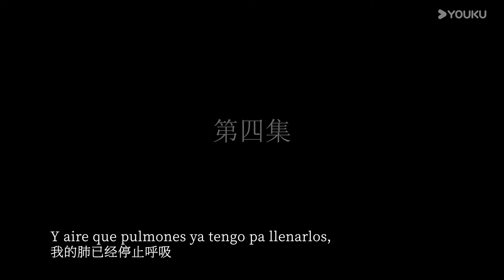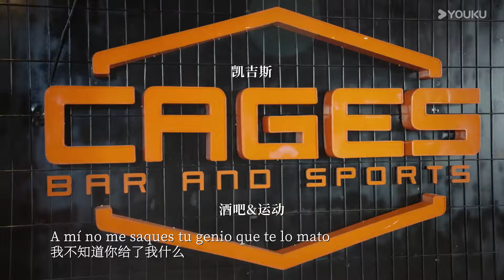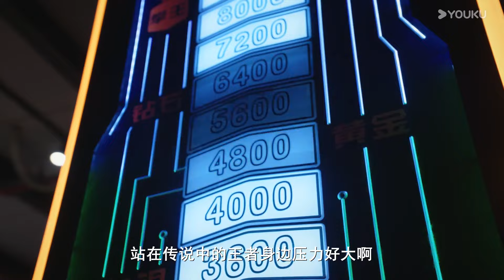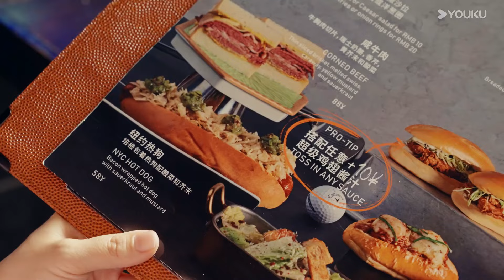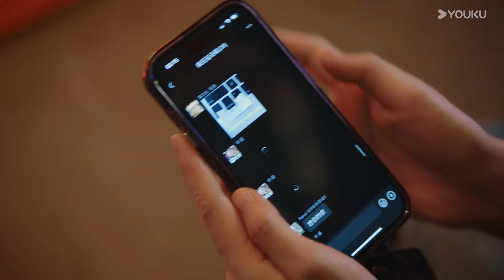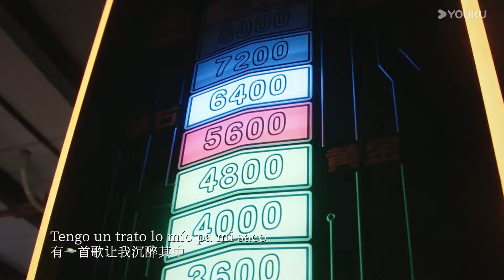ENGSUB【去吃饭伐 Let's Go Eat】EP04 | 吃好每一顿饭，用美食治愈每一天🍔 | 李梦颖/董又霖/李佳潼/何周伟 | 都市生活片 | 优酷 YOUKU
【去吃饭伐 Let's Go Eat】繁华大都会，生活着平凡的上班族米雅。现年26岁的她在公司里亲切随和，认真负责，当然有时不免要帮同事背黑锅还无法反驳。朝九晚五的工作枯燥繁重，好在还有下班后的幸福时光。单身一人的米雅离开公司后并不急于赶回家，而是故意会绕个远路在林列着食肆餐馆的小街上兜兜转转，有时会进入常去的一家品尝中意的美味，有时则凭着直觉挑战新的菜品。口腹之欲得到满足后，她就会舒坦地飘出满足的声音。让人不由得也想坐在米雅的旁边，和这个享受生活的姑娘一起享受美食。

★主演：李梦颖/董又霖/李佳潼/何周伟
★集数：10集

0:00 The International Website youku.tv is now available!
02:00 Download YOUKU International APP to get early access to the full show